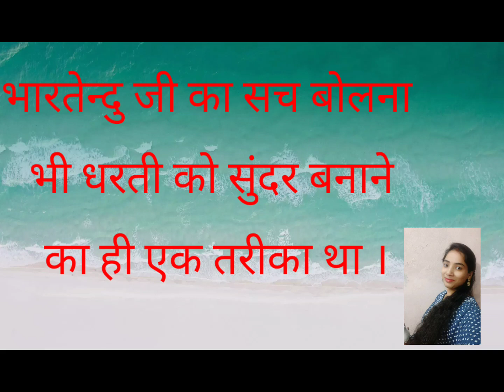BhartenduHarishchandra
The real story related to the life of author Bhartendu Harishchandra.